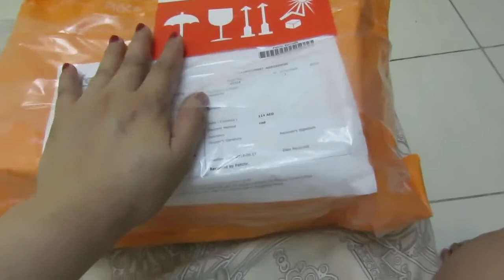Shoe Declutter 2018 (Naglinis at nagligpit)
Hi Guyz! Here is another vlog. Hope you'll enjoy and like this video.